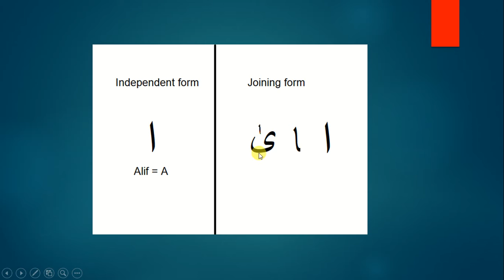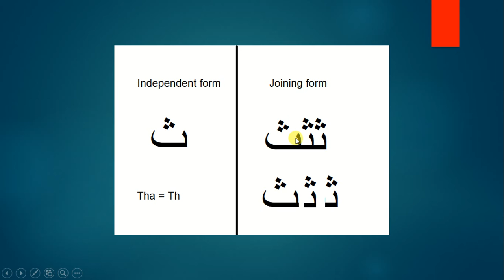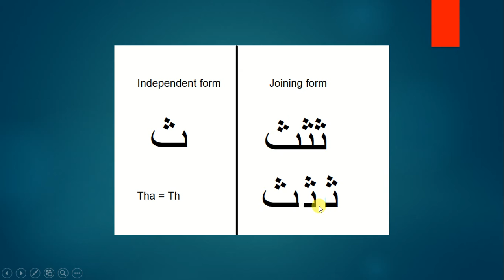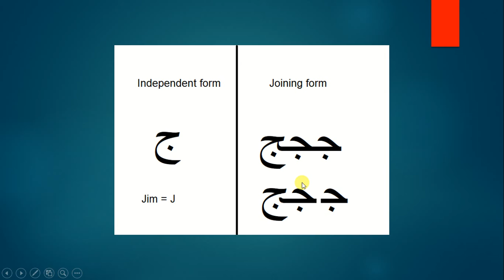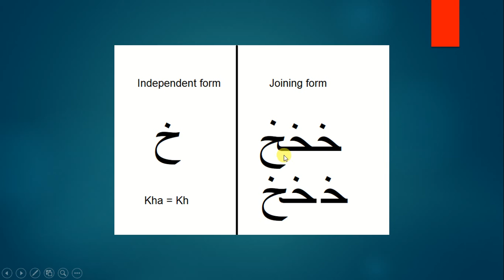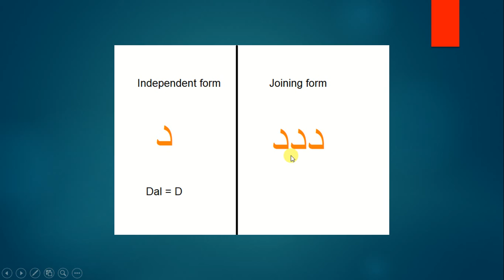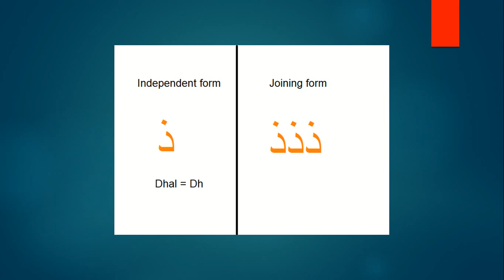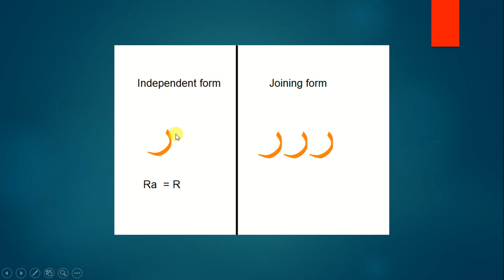Arabic joining final discussion part-2